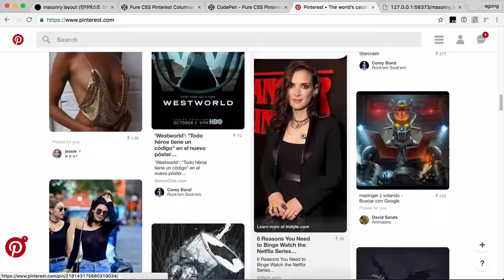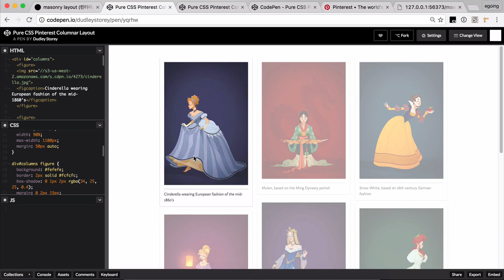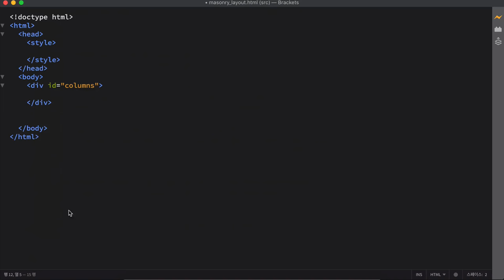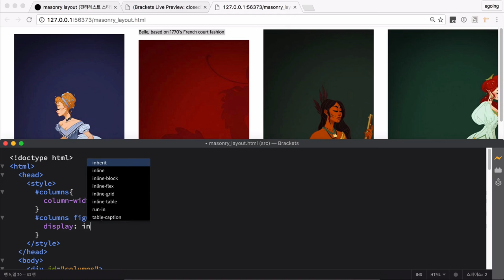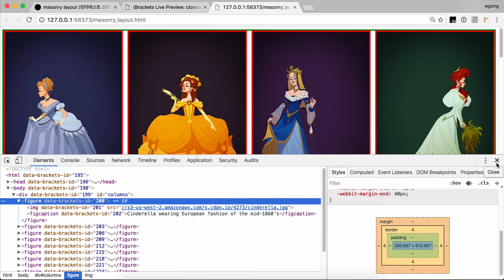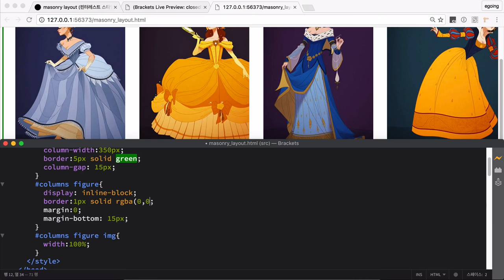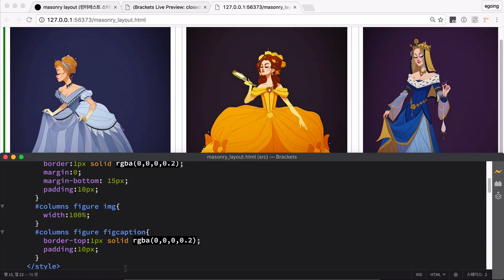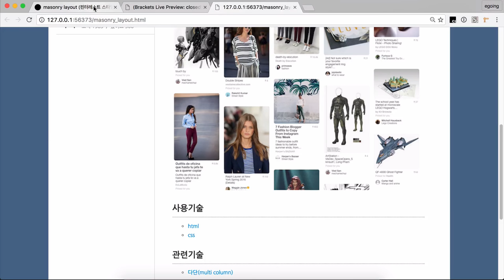겁나 빠른 웹 레시피 - masonry layout